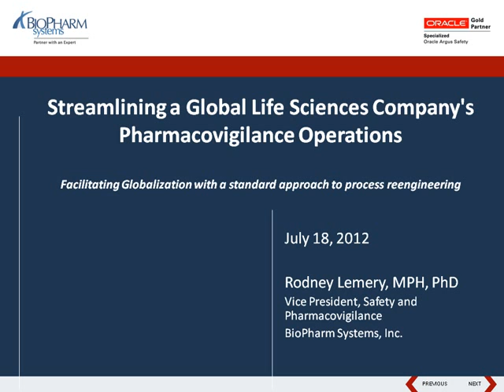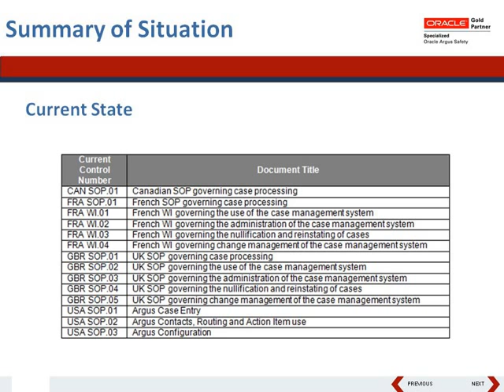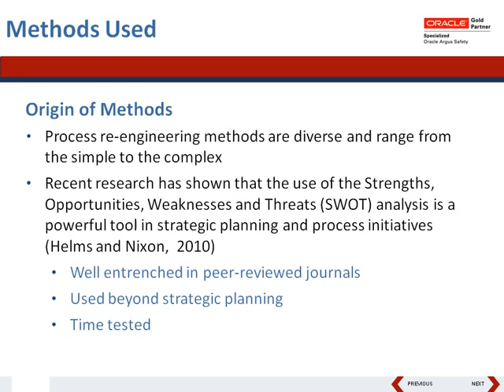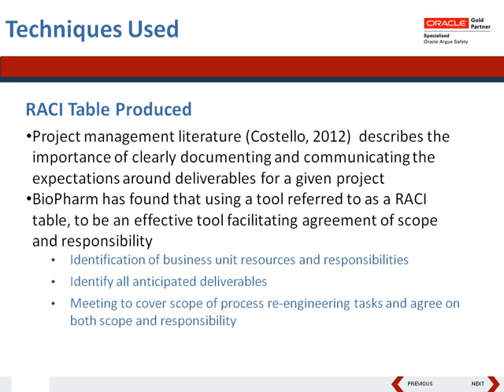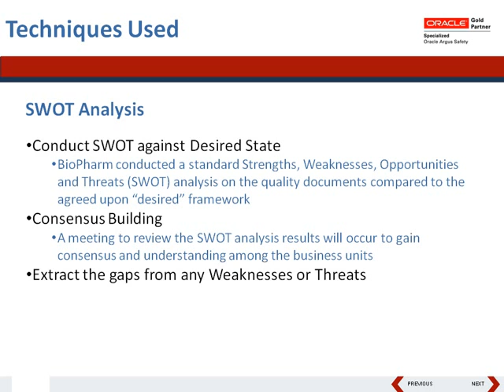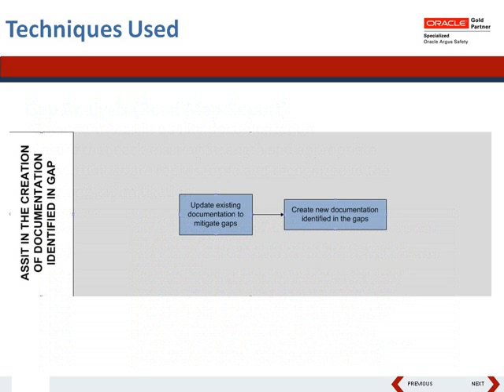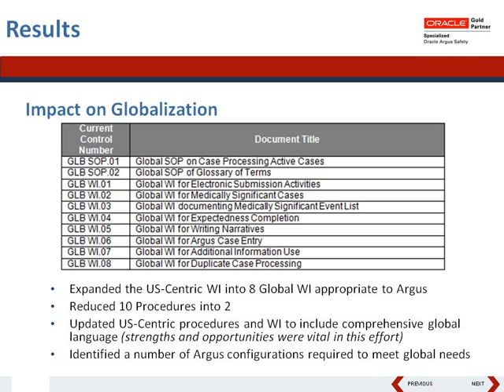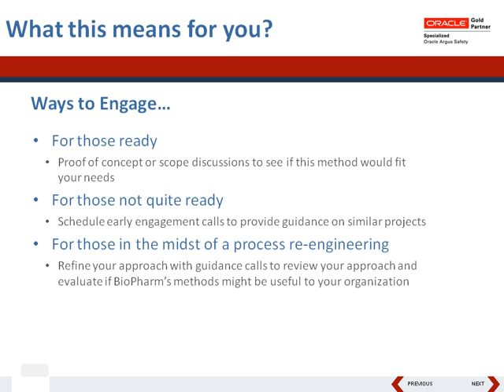Argus Safety | Streamlining Drug Safety and Pharmacovigilance Operations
Learn about a major pharmaceutical company's pharmacovigilance globalization initiative that helped standardize and streamline its operations. --

As the focus on international product safety regulations increases, life sciences organizations must globalize and enhance their safety and pharmacovigilance operations in order to successfully navigate through the challenges they are presented with.

Join BioPharm Systems' Dr. Rodney Lemery, vice president of safety and pharmacovigilance, for this free one-hour webinar that will discuss a major pharmaceutical company's pharmacovigilance globalization initiative that helped standardize and streamline its operations.

Several topics that will be discussed include:

-- SOP Integration
-- Standardization of Local Practices
-- Departmental Coordination
-- Varying Reporting Requirements